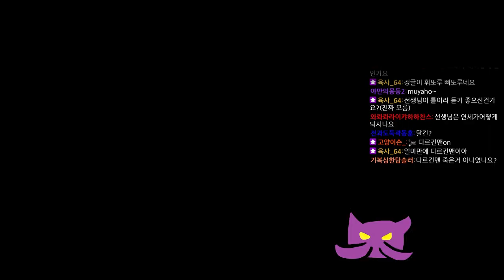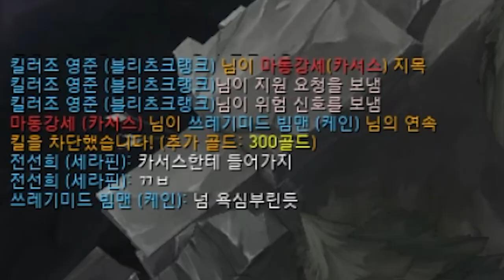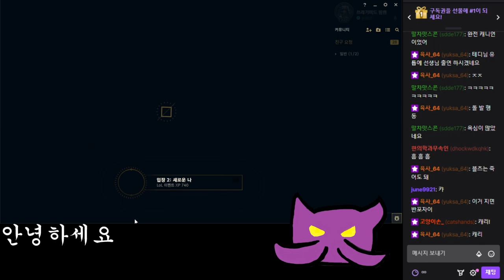돌아온 자발 무라마나 다르킨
11월8일자 방송입니다